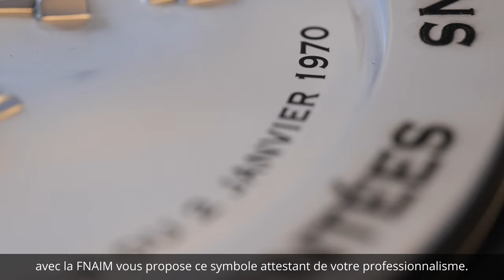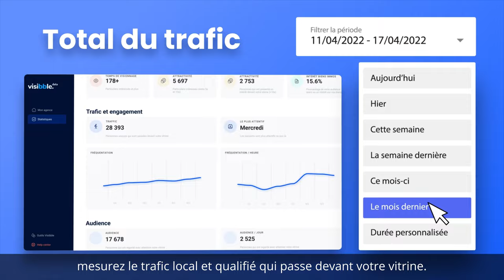VITRINEMEDIA partenaire de l'association Amepi 2022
VITRINEMEDIA est partenaire de l'Association Amépi du Nord.
La vitrine d’une agence est son principal média de communication. Maximisez la visibilité localement de votre activité, c’est le métier de VITRINEMEDIA depuis 15 ans. On vous explique tout ici en moins de deux minutes !